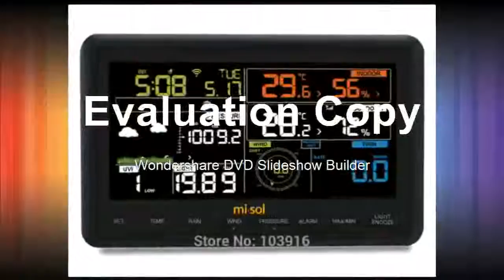Buying upload data to web wunderground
Product On Aliexpress

Brand Name:MI·SOLDisplay Size:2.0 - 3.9 InchesDisplay Type:DigitalUsage:HouseholdModel Number:MS-WS-WH2950-1Theory:Temperature Sensor